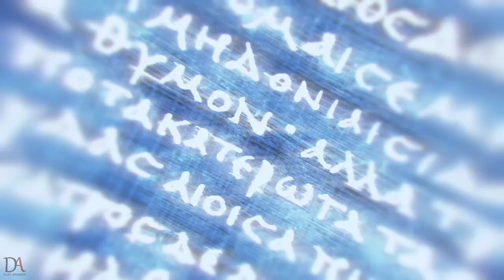Assassin's Creed Odyssey | Walkthrough | Part 3